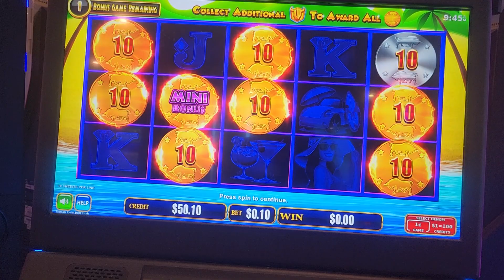bull rush slot in mini bonus appearance at 10c bet